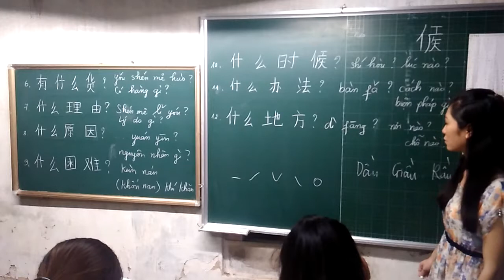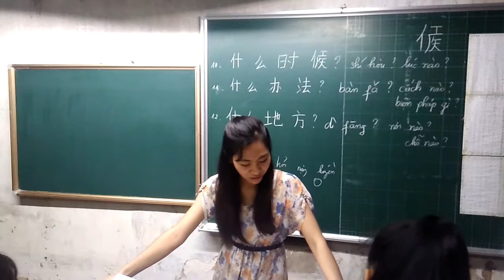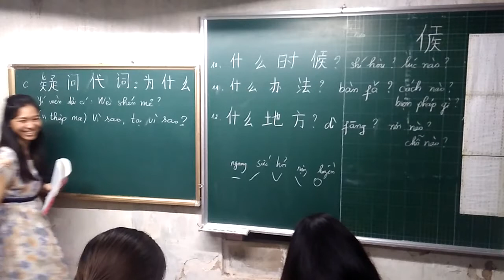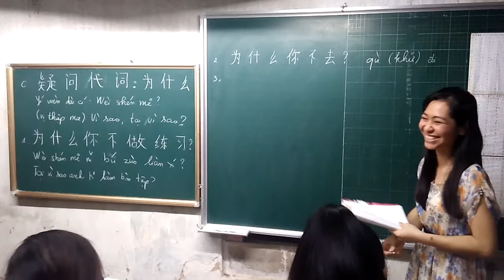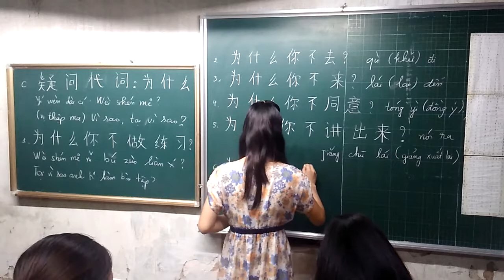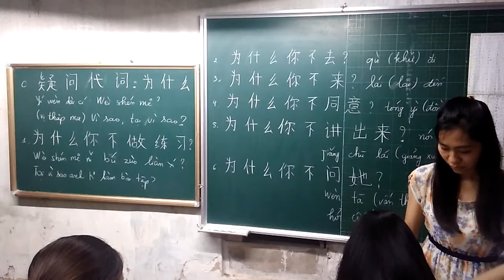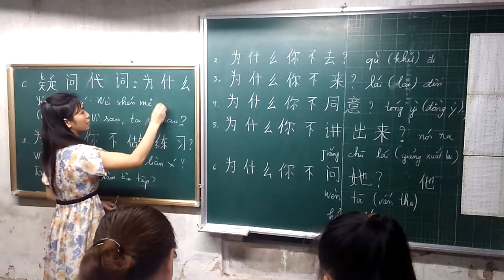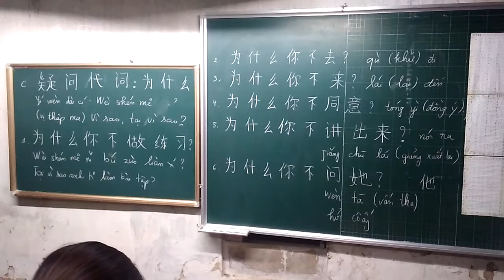Các từ để hỏi trong tiếng Trung